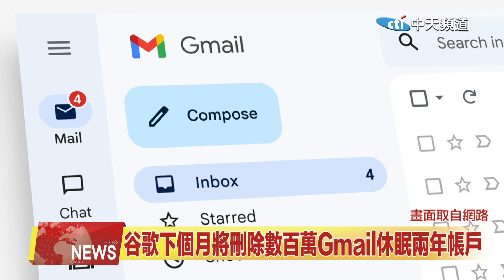2023.11.10 中天北美新聞-1 北美要聞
00:09 南加州為下週本季第一場大風暴做準備
00:37 Richmond為加州癌症發生率最高的城市
01:06 谷歌下個月將刪除數百萬Gmail休眠兩年帳戶
01:36 違反聯邦易燃標準 Amazon獨家銷售兒童睡衣召回